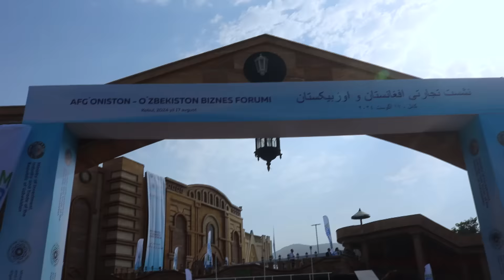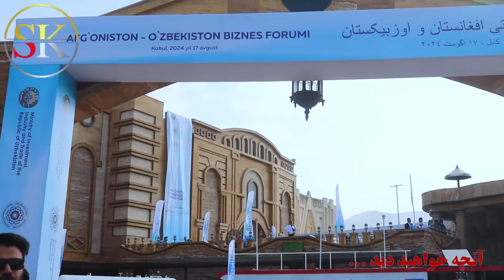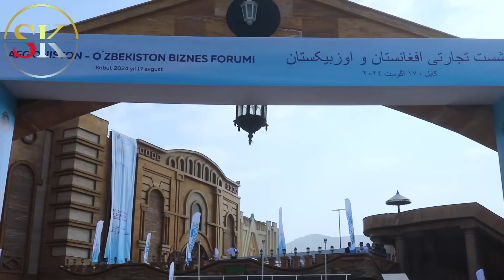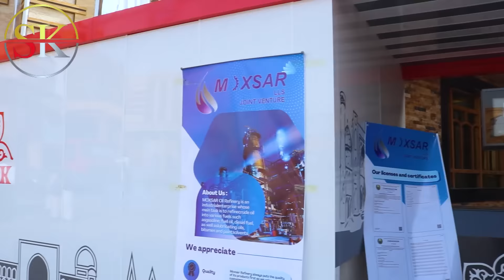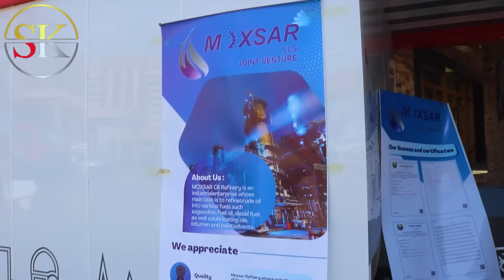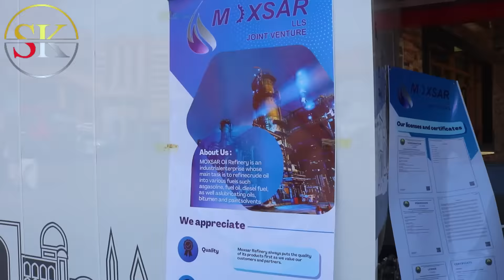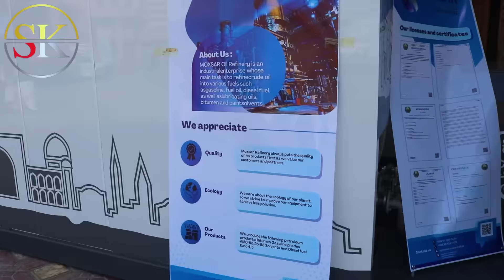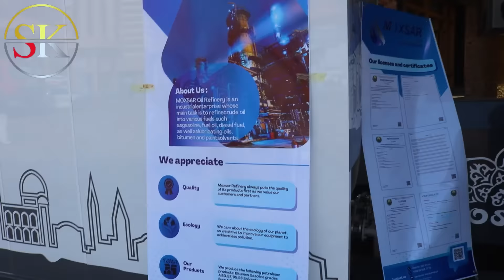خبر فوری : نمایشگاه تجارتی افغان ازبک با حضور نخست وزیر ازبکستان و ملا برادر در کابل.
نمایشگاه تجارتی افغان ازبک با حضور مقامات ارشد امارت اسلامی و طرف ازبکستانی امروز در کابل بر گزار شد که این نمایشگاه برای دو طرف پر از دستاورد بود که طرف افغانستان پنج قرار داد تجارتی با کشور دوست ازبکستان انجام گردید.